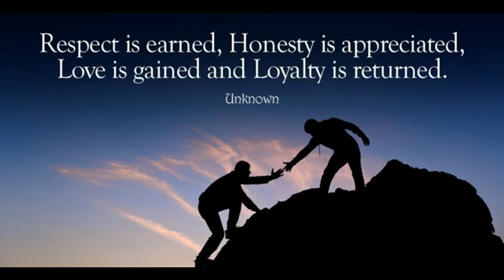The Man, The Legend Dave Courtney OBE May You Rest In Peace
Photos i have taken